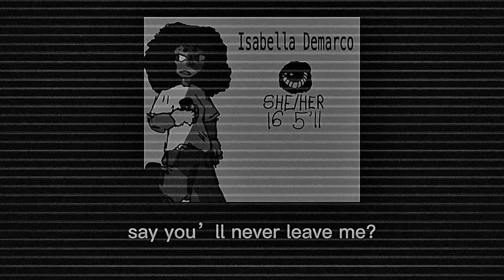Say you’ll never leave me | trend | Mandela Catalogue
Characters used;
Cesar Torres
Isabella Demarco
Alternate 😨